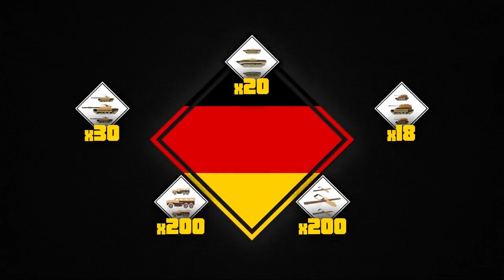Uploaded by Occupy Schagen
U aangeboden door Occupy Schagen.